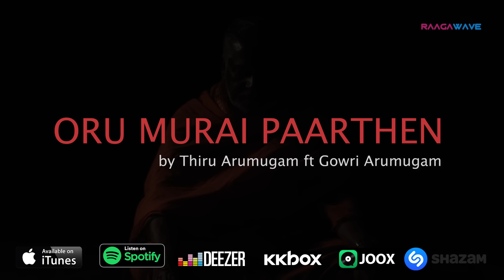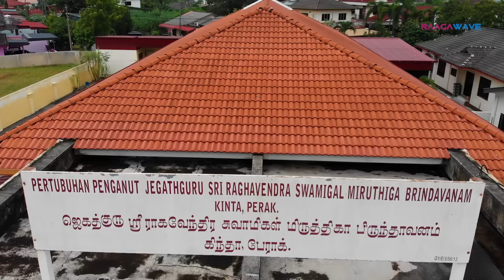Oru Murai Paarthen - Thiru Arumugam ft Gowri Arumugam | Jey Raagaveindra | Vinesmaran Sivalingam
My father has always been my Guru . I am glad that today, on Father's Day, a dream which I had since I was little had fulfilled. It's a blessing to have rendered my voice it this beautiful composition along with my father. All this wouldn't have taken place without My Pillar of Strength  ~ My Mother and my ever supporting husband who made my dream come true. This will be a life long treasure for me and our generations to come. Thanks to all of you who made this happen.

To Download Caller RingTones for "ORU MURAI PAARTHEN" :
ORU MURAI PAARTHEN Verse
Maxis CRT : Dial *131*663221#
Celcom CMT : Dial *323*731833#
DiGi CT : Type CT 1370089 and send to 20000
U Mobile CT : Type CRM 9880459 and send 28383

SANTHAM KOLLUM  Verse
Maxis CRT : Dial *131*663222#
Celcom CMT : Dial *323*731834#
DiGi CT : Type CT 1370090 and send to 20000
U Mobile CT : Type CRM 9880460 and send 28383

ENDRENDRUM  Verse
Maxis CRT : Dial *131*663223#
Celcom CMT : Dial *323*731835#
DiGi CT : Type CT 1370091 and send to 20000
U Mobile CT : Type CRM 9880461 and send 28383

ORU MURAI PAARTHEN, a single by Thiru Arumugam ft Gowri Arumugam
Composer : Jey Raggaveindra
Lyricist : Su. Vaasagan
Released date : 21st June 2020
Record Label : Raagawave Production

Music Video by Agham Sdn. Bhd.
Directed & Edited by Gowri Arumugam
DOP : Vinesmaran Sivalingam
Cast : Mr & Mrs. Arumugam, Gowri Arumugam,
Vinesmaran Sivalingam as Guru Sri Raghavendra Swamigal
Miruthanggam by Subain Singgam
Special thanks to :
Saraswathy Periathamby
Jeyaletchumi Kunhi Koran
Sulosena Sivanandam
Selvaraja Thellavanam
Vasantha Thiagarajan
Sinthu Poongavanam
Divya Ramesh
Thivenesh Ramesh

All tracks produced and published by Raagawave Production